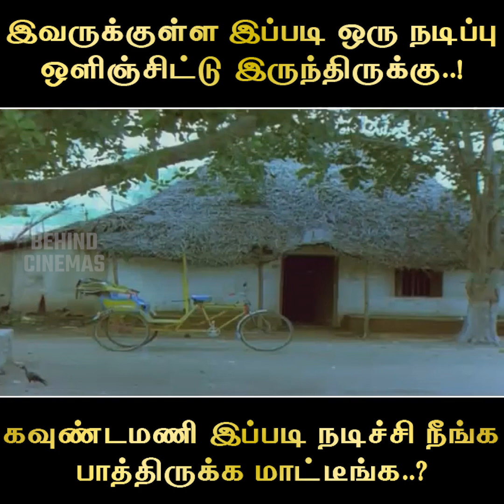கவுண்டமணி இப்படி நடிச்சி பாத்து இருக்கீங்களா! Thalaiyatti Bommaigal Movie | Gowdamani | Senthil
Thalayatti Bommaigal is a 1986 Indian Tamil film, directed by K.Nataraj. The film stars Goundamani, Ilavarasi, Radha Ravi, Kalpana, Vinu Chakravarthy and Senthil in lead roles. The film had a musical score by Gangai Amaran

Director: Balu Anand
Stars: Goundamani
Ilavarasi
Kalpana
Radha Ravi
Vinu Chakravarthy
Senthil